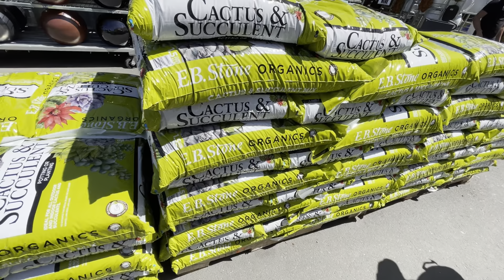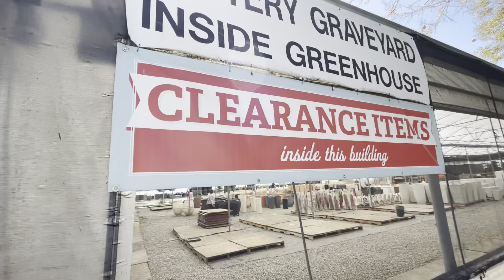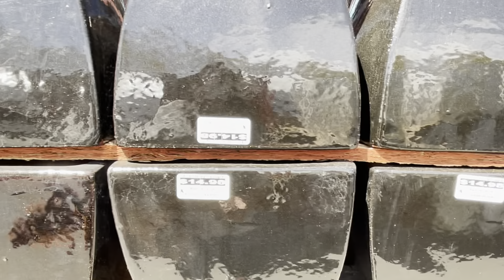Plant Shopping at Plant and Pottery Outlet 04/11/21.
Prices, and plant and pot inventories at Plant and Pottery Outlet in Sunol California 04/11/21